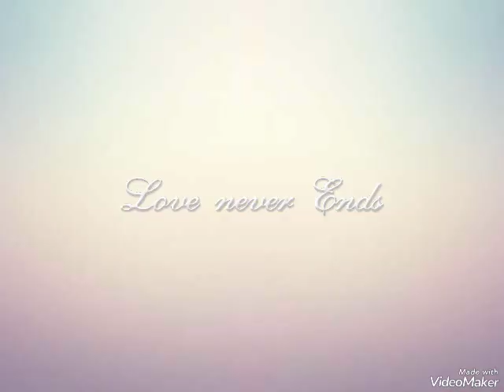⁉️GÖKHAN ALKAN received a bouquet of flowers for YAĞMUR TANRISEVSİN💐💕